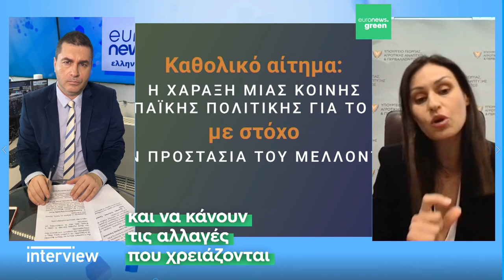MED 9: Η ξηρασία απειλεί τον αγροτικό τομέα - Τι ζητεί η Κύπρος από τη νέα Κοινή Αγροτική Πολιτική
Η Μαρία Παναγιώτου, υπουργός Γεωργίας, Αγροτικής Ανάπτυξης και Περιβάλλοντος μίλησε στο euronews για τα αποτελέσματα και τις προτάσεις της υπουργικής συνόδου των εννέα μεσογειακών κρατών της Ε.Ε.